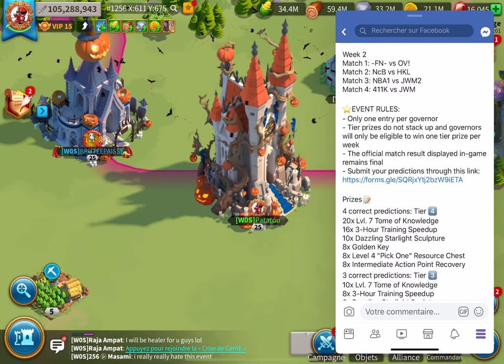CHEAT/TRICHE EN INVITATION D'OSIRIS ? MES PRONOS POUR LA SEMAINE 2 - Rise of Kingdoms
Les FN ont-ils exploit bug durant leur match d'invitation Osiris ? A vous de me dire...